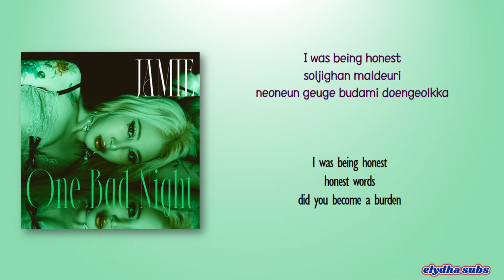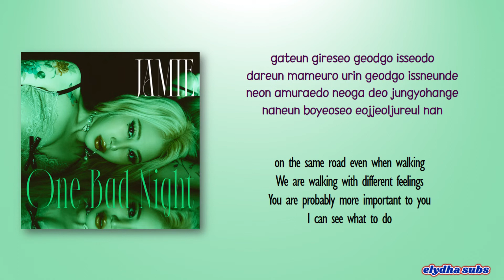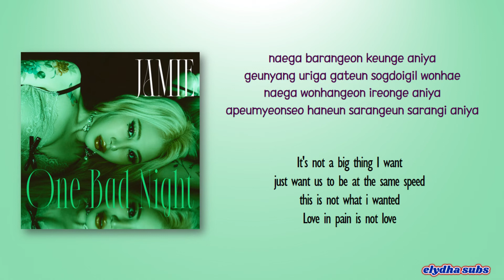JAMIE (제이미) – Honesty (0822) [Color_Coded_Rom|Eng Lyrics]